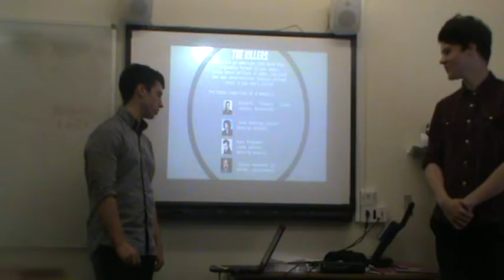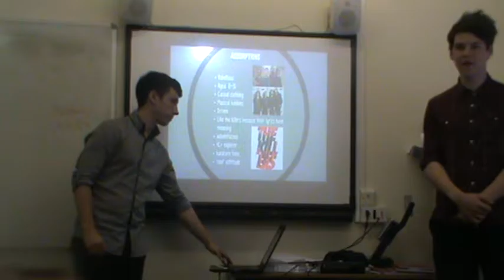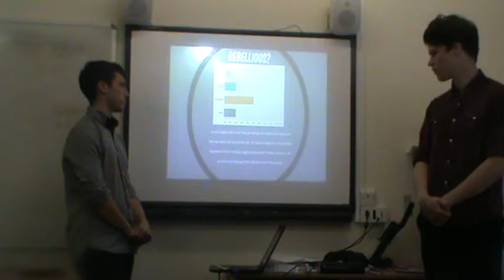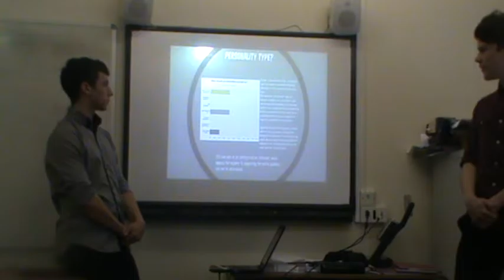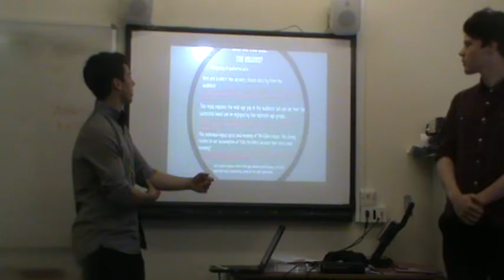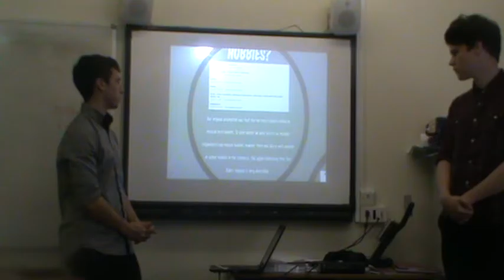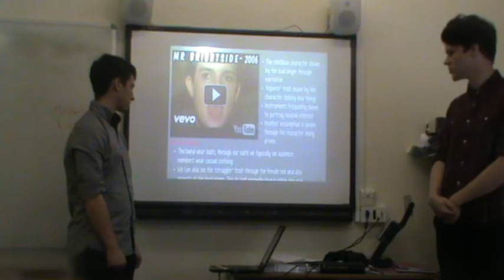A2 Media- The Killers Research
Matt and Joel presenting their research and findings on The Killers' fanbase